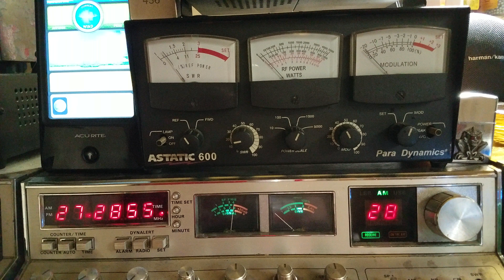Me and my Cobra 2000